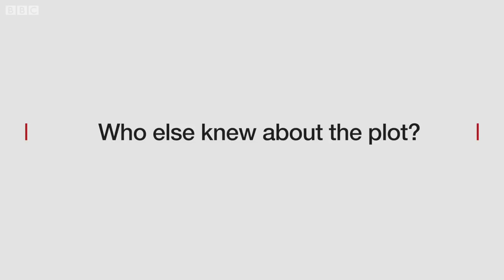What will top-secret JFK files reveal? - BBC News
Classified documents on President Kennedy's assassination are due to be released. What will we learn?
Philip Shenon, author of A Cruel and Shocking Act, told the BBC about what he'll be looking for.